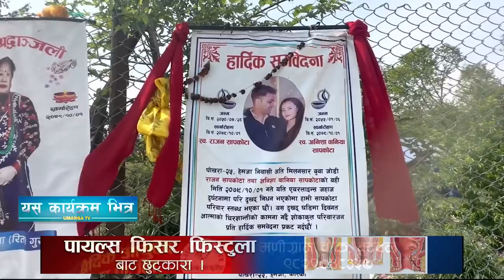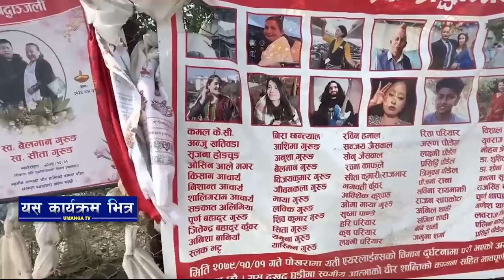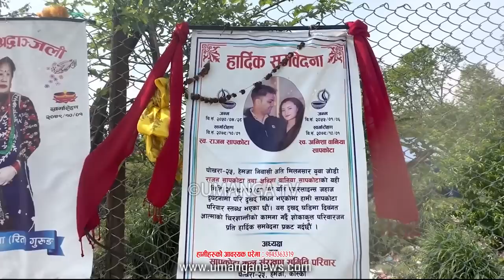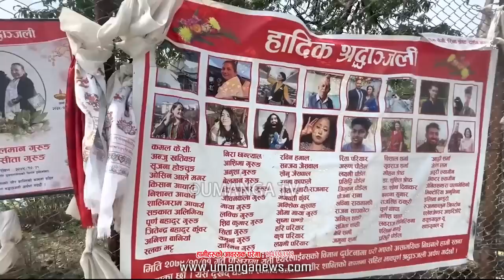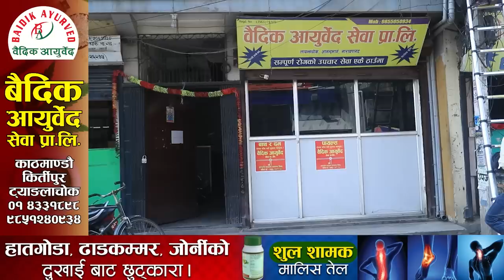धेरै पछी यतीकाे जहाज ख*सेको ठाउमा पुग्दा यस्तो देखियो । स्थानीय मिडियामा आत्महरुले त*र्साउन थाले